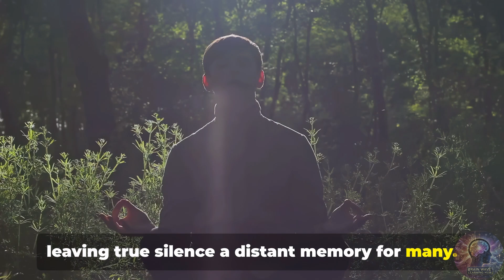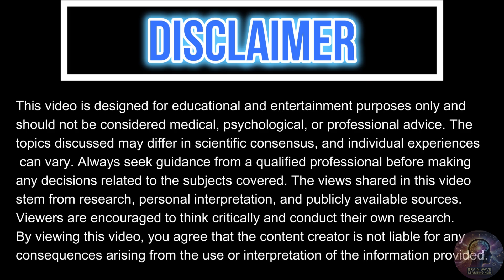The Sound of Silence: What Happens to Your Brain in Complete Quiet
Have you ever wondered what truly happens inside your brain when you’re surrounded by complete silence?

In “The Sound of Silence: Brain’s Secret Reaction,” we uncover the fascinating science behind silence and its hidden effects on the mind. From the eerie stillness of anechoic chambers — the quietest places on Earth — to the brain’s surprising response to sensory deprivation, this video explores how silence can reshape your mental and emotional state.

Discover how silence can:
Boost brain cell growth and enhance creativity 🧠✨
Reduce stress and improve focus 🌿
Trigger strange hallucinations and altered states of consciousness 👁️
Strengthen your emotional well-being and inner clarity 💭
If you’re curious about neuroscience, psychology, and the hidden power of silence, this video is for you!
Have you ever wondered what happens to your mind in complete silence? This video dives into the psychology of sensory deprivation, exploring the mind's response to isolation. From the potential for hallucinations to the benefits of improved mental health after a float tank session, discover the science behind the sound of silence.